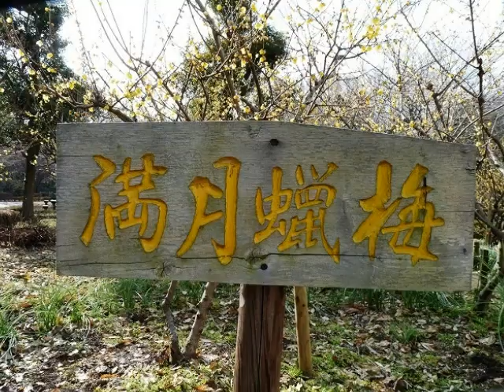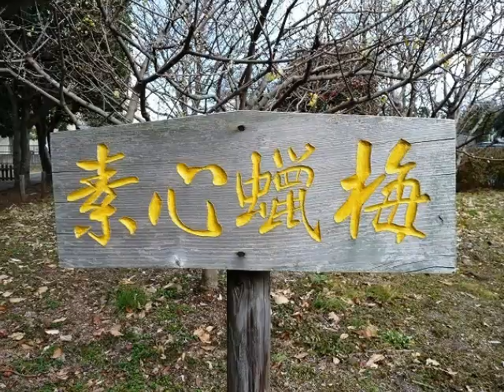忠生公園のロウバイ.wmv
2012・1・2　町田市の忠生公園では今、満月ロウバイと素心ロウバイが咲いています。あと1ヶ月ほど経つとマンサクが咲き出します。